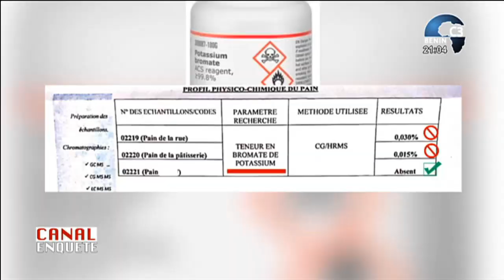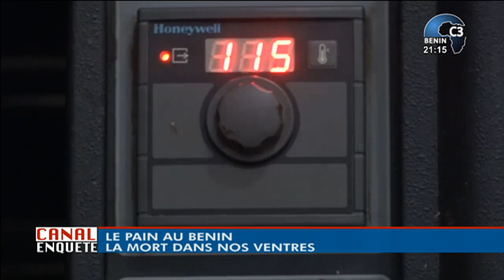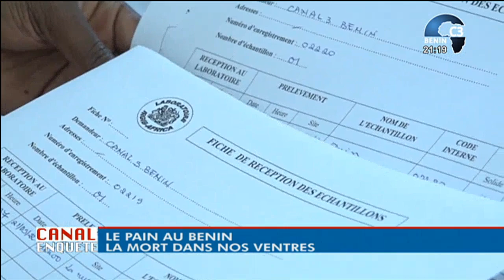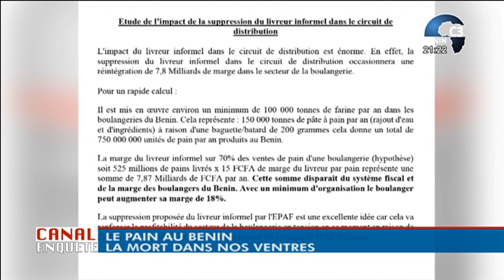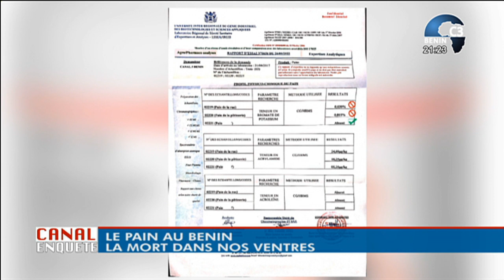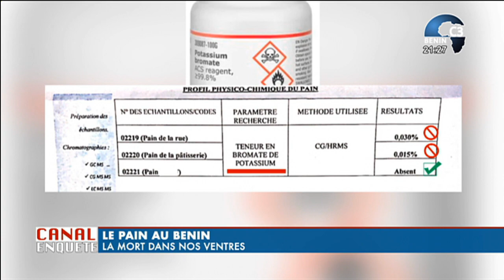CANAL3-BENIN : [ Exclusif ] Canal Enquête / Le pain au Bénin : La Mort dans nos Ventres